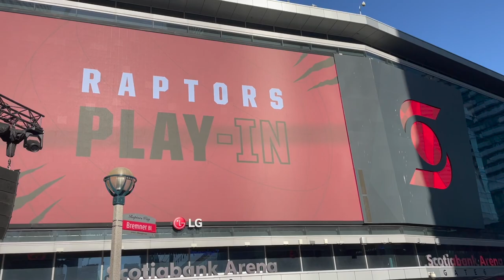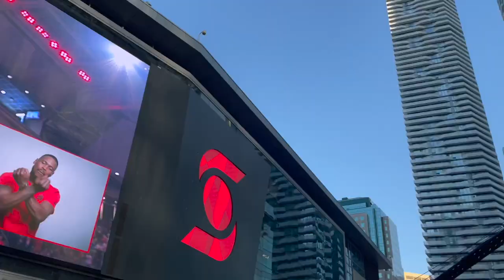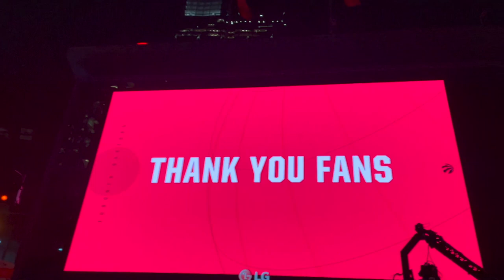RAPTORS VS BULLS GAME VLOG | LAST VLOG EVER? 😢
Hey North Nation, welcome back to my Toronto Raptors game vlog! The Raptors are taking on the Chicago Bulls in the play-in game in hopes of securing a spot in the playoffs! Apologies for being inactive, I've been super busy with work and life... I'll explain more in the video.
Use my link to get the Stadium Live app and receive 1000 bonus coins!

Head over to the North Nation fan store and cop some of my Raptors inspired merch!

Send me your questions to my Curious Cat!